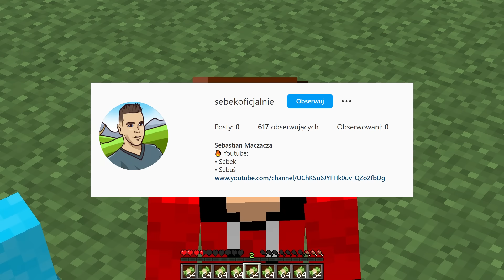MOJA RODZINA ZBUDOWAŁA DOM SUPERSAMOCHODÓW w Minecraft!